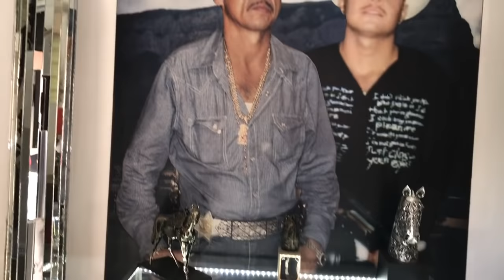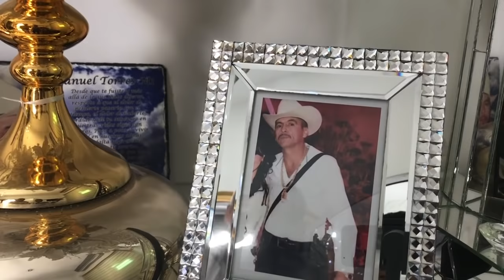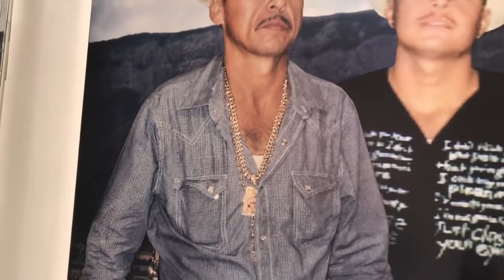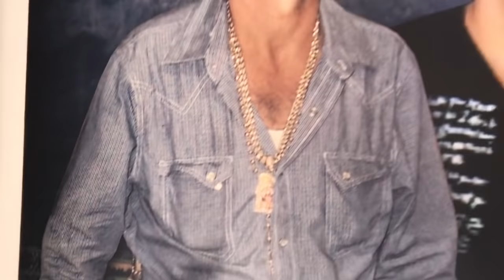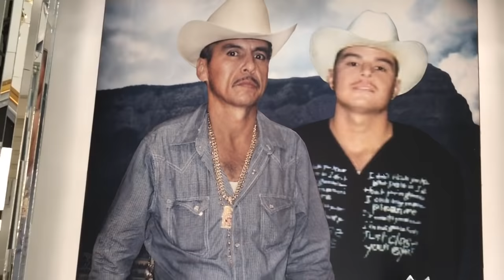LUJOSA CAPILLA D MANUEL TORRES, EL ONDEADO O EL M1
CONOCE LA IMPRESIONANTE Y LUJOSA DE MANUEL TORRES QUE ESTÁ ENTERRADO EN EL PANTEÓN JARDINES DEL HUMAYA EN LA CD DE CULIACÁN

SUBCRIBANSE NO SEAN GACHOS